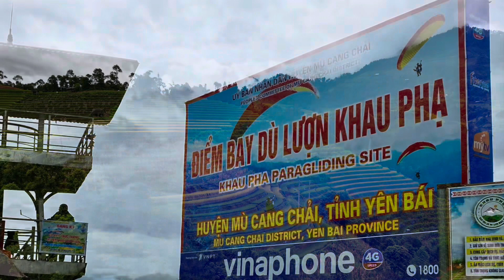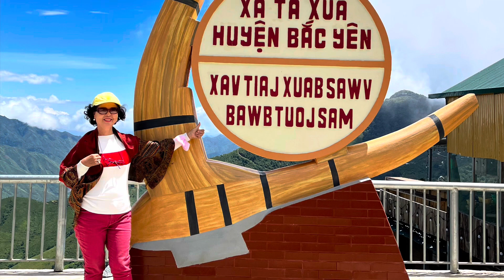Sãn mây Tà Xùa, Bắc Yên, Sơn La…..Chè Shan tuyết cổ thụ.